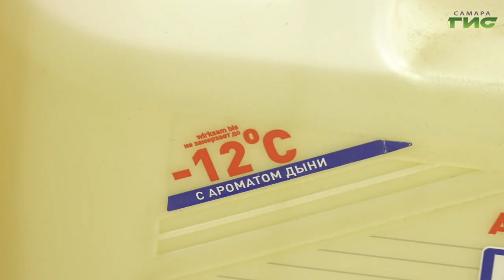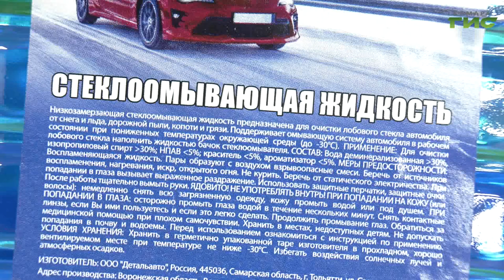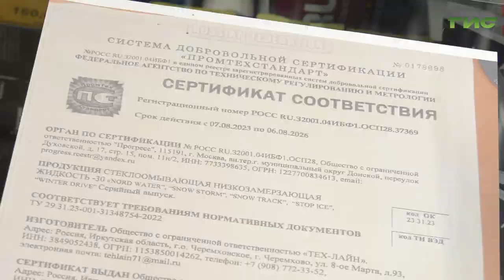Специальный репортаж от 01.01.2024. "Лучшая незамерзающая жидкость 2024 для автомобиля"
Стеклоомывающая жидкость для автомобиля. От ее качества зависит безопасность езды, а также здоровье водителей и пассажиров. Важно, чтобы она хорошо чистила, не оставляла разводов, а главное - не замерзла. Как выбрать средство - расскажет Ксения Баканова.